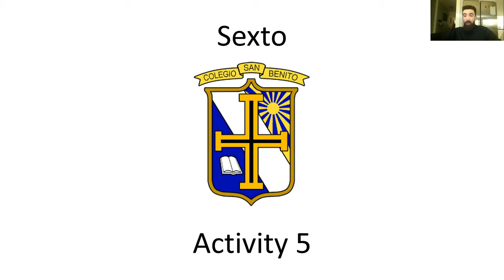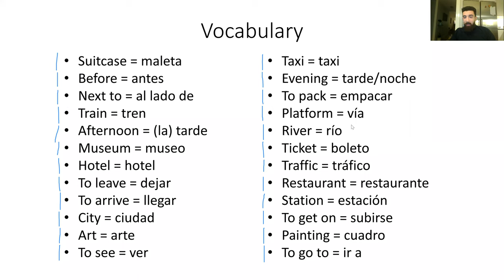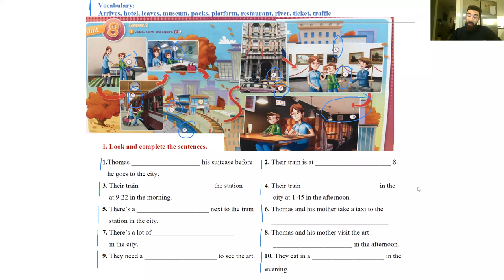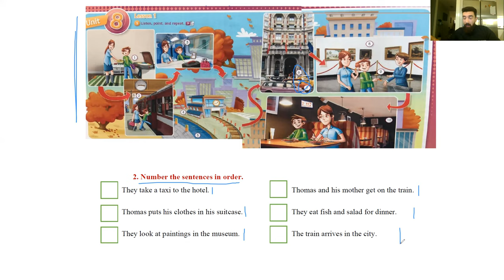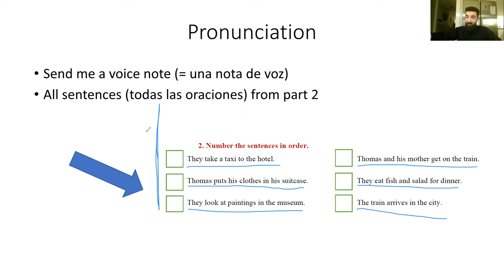Sexto: Activity 5 (19/2/2021)